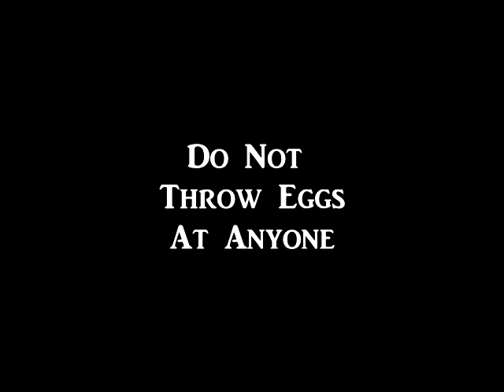Democrat SPLAT ! Democratic Politicians With Egg On Their Faces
Democratic Politicians With Egg On Their Faces, Bill Clinton, Barack Obama, Hillary Clinton.